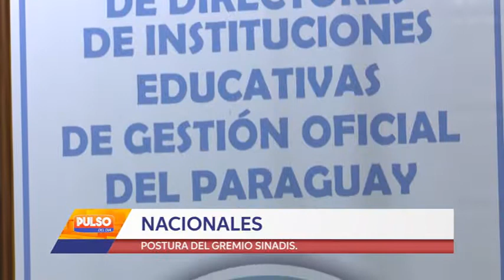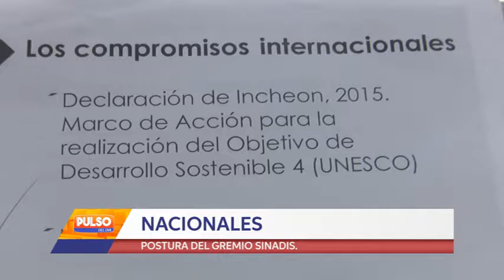Gremio del Sindicato Nacional de Directores de Instituciones Educativas del Paraguay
Postura del Gremio  del Sindicato  Nacional de Directores de Instituciones Educativas del Paraguay ante el informe del SISTEMA NACIONAL DE EVALUACIÓN DEL PROCESO EDUCATIVO SNEPE   y  ANUNCIO DEL GRAN CONVERSATORIO NACIONAL CON TODOS LOS ACTORES SOCIALES SOBRE LA REFORMA DE LA REFORMA DE LA EDUCACION PARAGUAYA todos estos puntos fueron tratados en una conferencia de prensa en la mañana de este Lunes.Aqui la nota con el señor Miguel Marecos de SINADI.